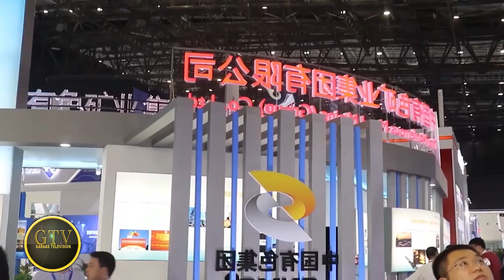Warar Deg Deg Ah Khayre & Xaaf Oo Gaaray Heshiis & Mawqifka Ahlu Sunna, Bahdilka S/Land